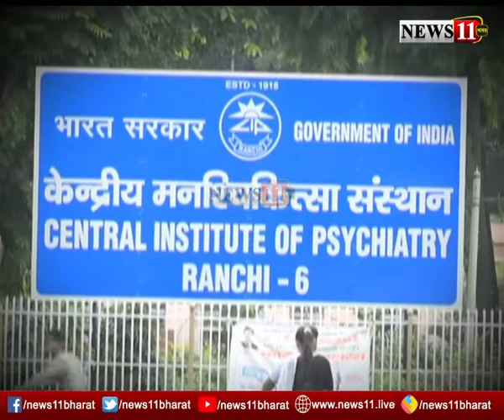खबर का असर : CIP में सिक्यूरिटी घोटाले के खिलाफ आंदोलन करेगा JMM - देखिये पूरी खबर